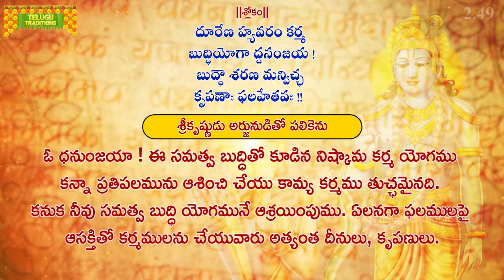భగవద్గీత | Bhagavad Gita Telugu | Sankhya Yogam | Chapter 2 - Verse 49 || TeluguTraditions